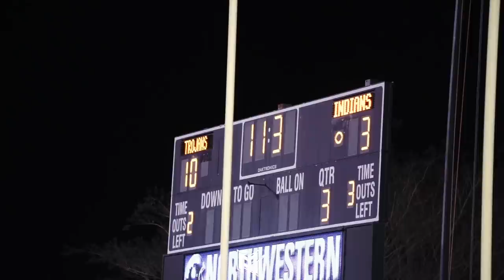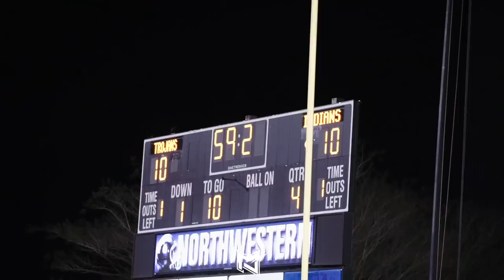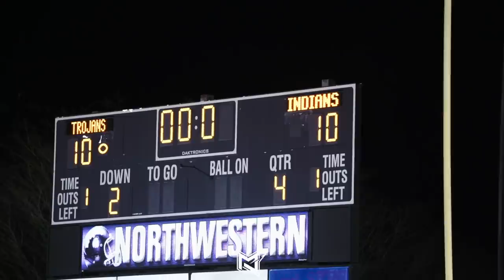WILD ENDING | #2 Gaffney vs #3 Northwestern | 3rd Round Playoffs | OT Thriller | FNL 🎥🏈